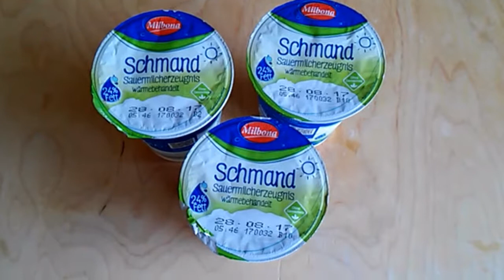Kuchen mit Schmand und Mandarinen / Rezept / Video Anleitung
Rezept für einen Kuchen mit Schmand und Mandarinen zum mit backen.